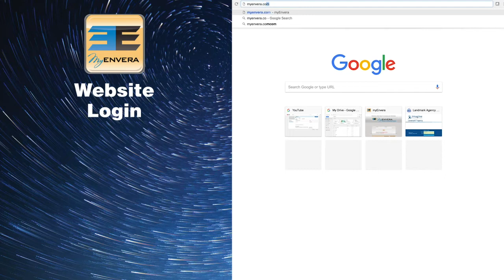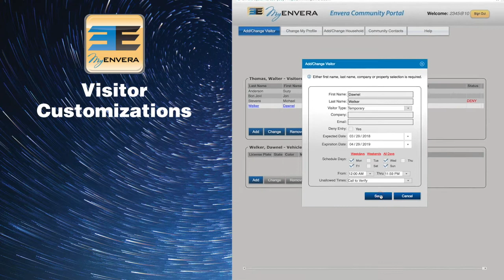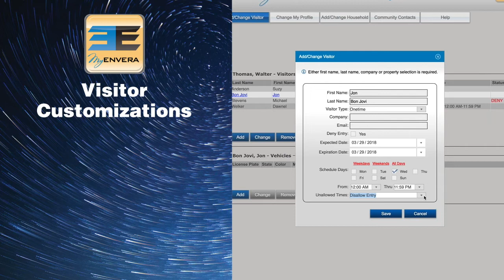Envera Systems: MyEnvera Introduction and Visitor Updates Part 1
In this video, learn about MyEnvera and see how to modify Visitors from within your MyEnvera Portal.